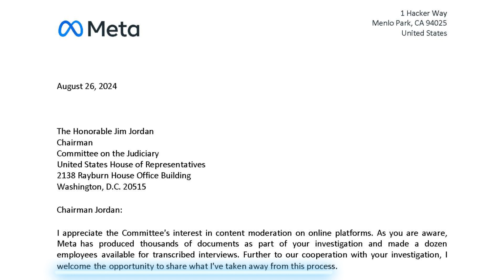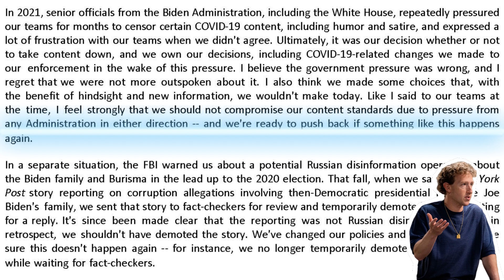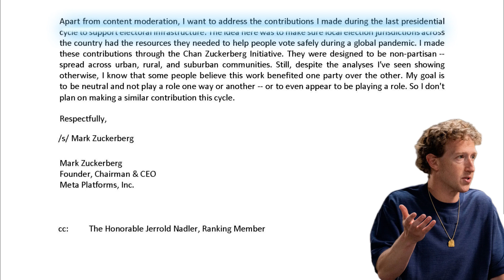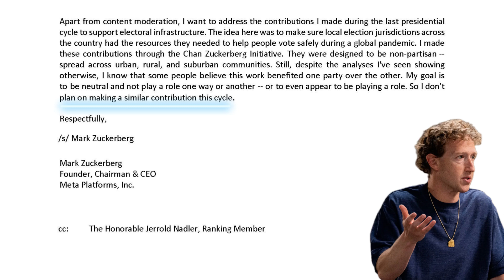Explaining Mark Zuckerberg's Letter Regarding Covid-19 Content Censorship on Facebook and Instagram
Welcome to Financial Wise!
I provide educational content on tech & market and feature Elon Musk and other tech & market celebrities.